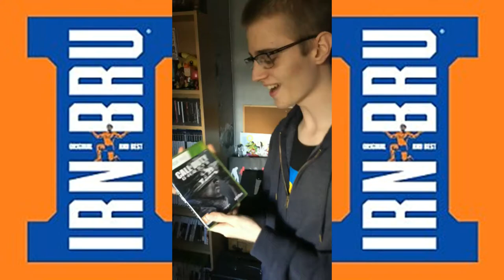Video Game Review - Call Of Duty Ghosts :)